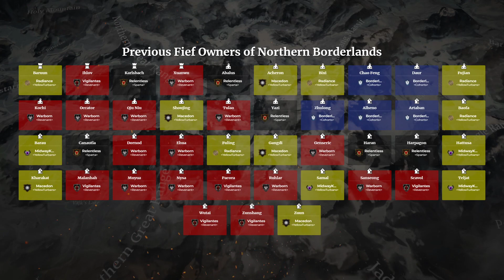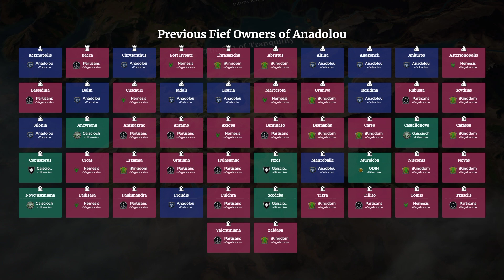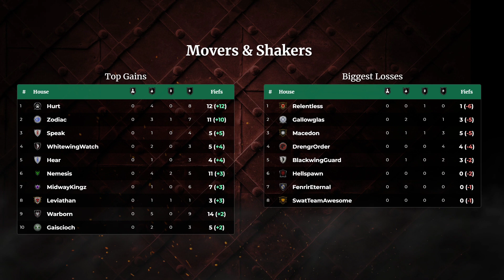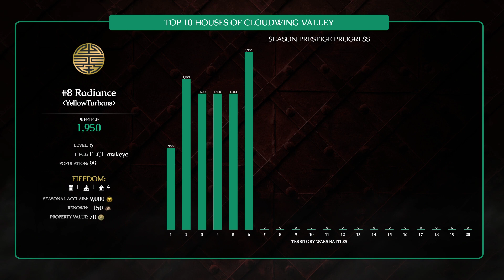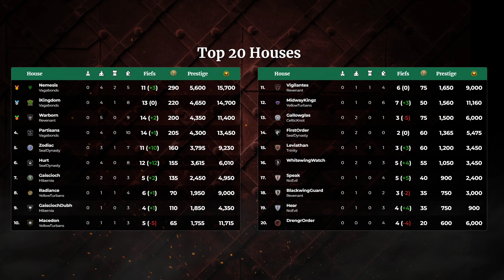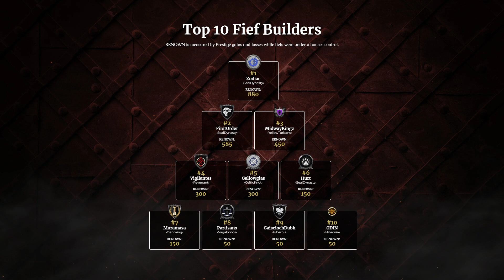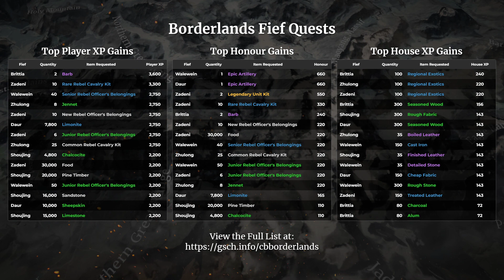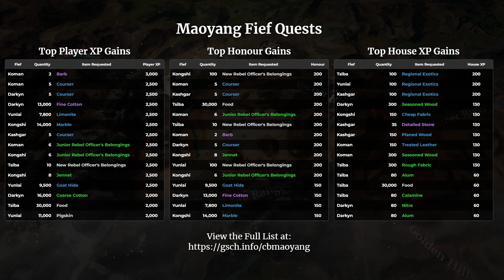Season 13: Battle 6: The War Report of Cloudwing Valley (NA-West)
All hell broke loose throughout Maoyang and the Borderlands as the war raged across the land. A massive amount of fief changes took place in tonight's war.